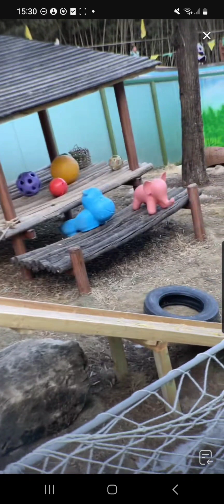崙川竹海野生動物園🐼 靈岩咬著竹子上滑滑梯吃播 胖岩真享受躺在滑滑梯上吃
8- 在抖音，记录美好生活#【栾川竹海野生动物园】正在直播，来和我一起支持Ta吧。复制下方链接，打开【抖音】，直接观看直播！